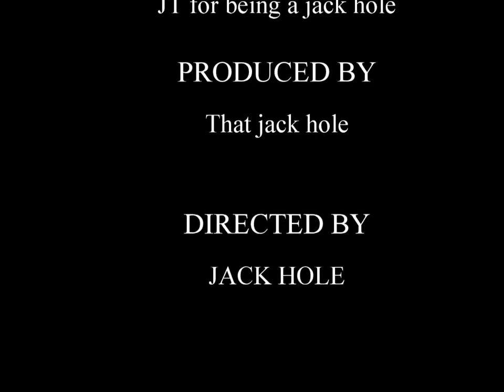J tezol tours @ tha park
This kid are determine to be an actor/ film derector or something. give it up kid!